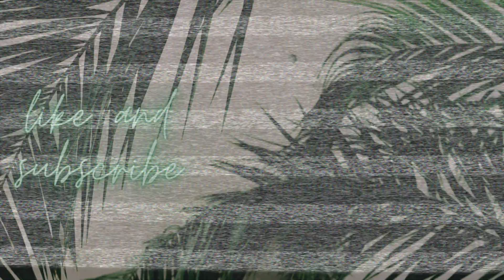ODZYSKAJ SWOJ CZAS